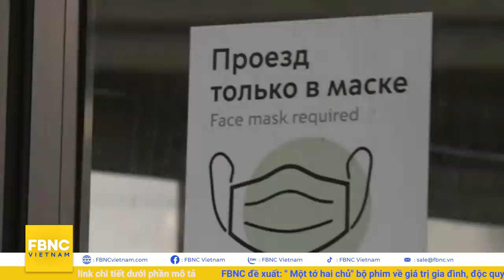Tin quốc tế mới nhất 31/10 | Trung Quốc tuyên bố nắm giữ vận mệnh của Đài Loan | FBNC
Tin quốc tế mới nhất 31/10 | Trung Quốc tuyên bố nắm giữ vận mệnh của Đài Loan
NHỜ 1 SÂN BAY DÂN DỤNG, TRUNG QUỐC ĐIỀU CHIẾN CƠ ‘LÀM MƯA LÀM GIÓ’ KHẮP ĐÀI LOAN, BIỂN ĐÔNG
NGOẠI TRƯỞNG VƯƠNG NGHỊ: ĐỊNH MỆNH CỦA ĐÀI LOAN LÀ SÁP NHẬP VÀO TRUNG QUỐC
TÀU TÁC CHIẾN CẬN BỜ MỸ PHỐI HỢP VỚI KHU TRỤC HẠM NHẬT TRÊN BIỂN ĐÔNG
TRUNG QUỐC LẦN ĐẦU CẤT CÁNH TIÊM KÍCH CHỦ LỰC CHO TÀU SÂN BAY
TRUNG QUỐC BỨT PHÁ TRONG CUỘC SONG ĐẤU VỚI MỸ VỀ TRÍ TUỆ NHÂN TẠO
NGA GIÁM SÁT TÀU CHIẾN MỸ LÀM NHIỆM VỤ CHUNG VỚI NATO TRÊN BIỂN ĐEN
SỰ LÃNH ĐẠM KHIẾN NGA TRẢI QUA THÁNG 9 TANG TÓC NHẤT TỪ SAU ĐỆ NHỊ THẾ CHIẾN
WHO CẢNH BÁO ĐÁNG SỢ: SẼ XUẤT HIỆN VIRUS "BẤT TỬ" KHÔNG THỂ TIÊU DIỆT?
IRAN CHỈ TRÍCH MỸ TUNG RA TRỪNG PHẠT MỚI TRƯỚC LÚC NỐI LẠI ĐÀM PHÁN HẠT NHÂN
QUÂN ĐỘI MYANMAR TIẾP TỤC PHÁO KÍCH "TRUY CÙNG ĐUỔI TẬN" PHE ĐỐI LẬP
TRUNG QUỐC LẠI SIẾT “VÒNG KIM CÔ” VỚI NGÀNH GIẢI TRÍ
CHỒNG CỰU CÔNG CHÚA NHẬT BẢN TRƯỢT KỲ THI LUẬT SƯ Ở NEW YORK
NHẬT BẢN THIẾT KẾ TUABIN KHAI THÁC NĂNG LƯỢNG TỪ BÃO
DU KHÁCH ĐỔ XÔ NGẮM NÚI LỬA PHUN TRÀO NGOẠN MỤC VÀO DỊP LỄ Ở TÂY BAN NHA

FBNC
ĐỒNG TIỀN THÔNG MINH - CUỘC SỐNG THÔNG MINH